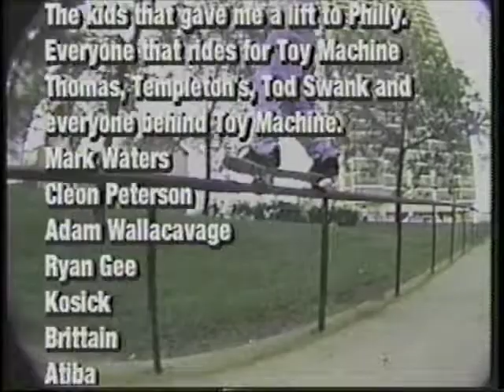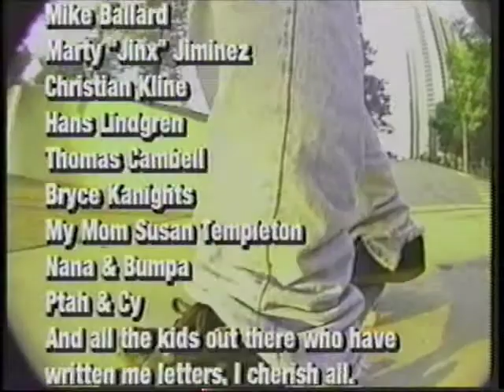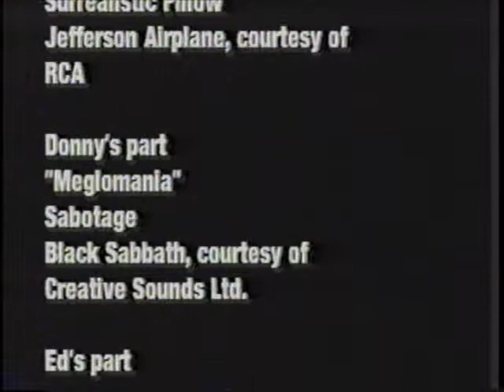Credits - Welcome to Hell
Credits section from Toy Machine's Welcome to Hell video. Watch the entire Welcome to Hell video and hundreds more skate videos